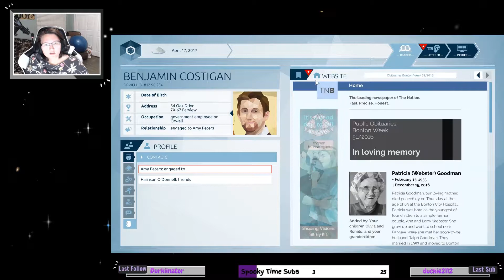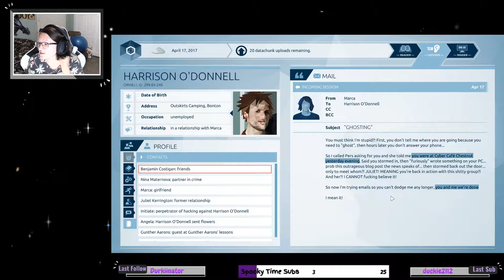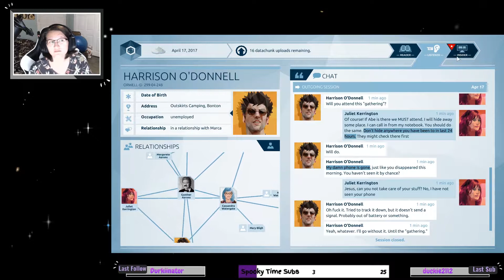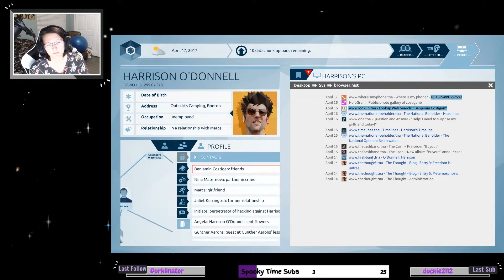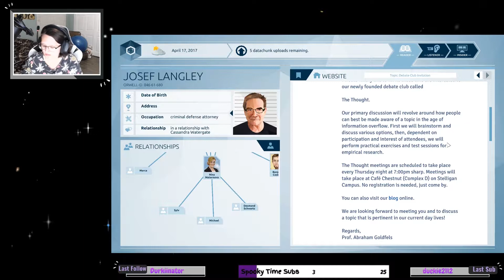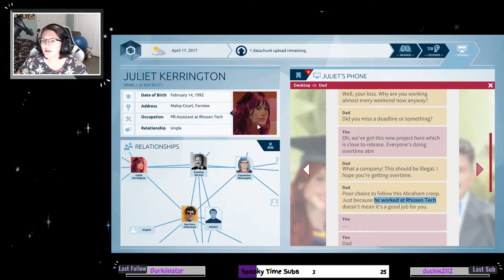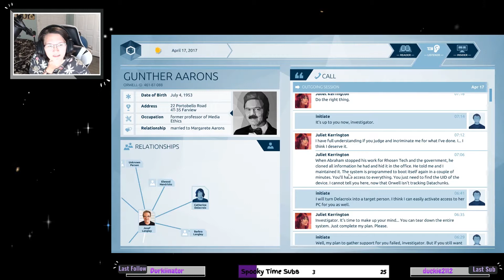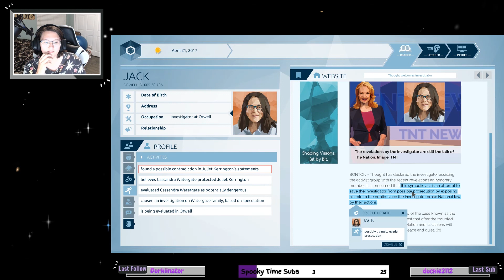Orwell - Episode 5: Under the Spreading Chestnut Tree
The final episode of my playthrough of Orwell on Twitch from September 18, 2019.

Orwell is an indie, episodic, simulation game where you play as a state operative assigned to sift through the personal information of individuals to find out who's responsible for terrorist attacks in the dystopian "Nation."